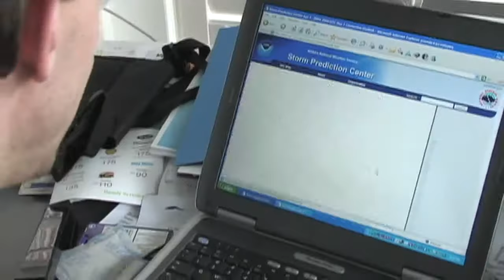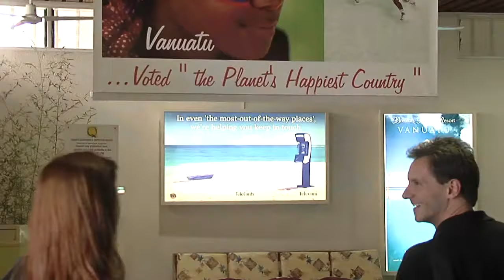Wedding On An Active Volcano - Angry Planet 107 - Volcanic Wedding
Most people's idea of a dream wedding might include a horse drawn carriage and an elaborate ceremony. Not George. Join him as he and his bride to be tie the knot in an unusual and certainly exotic way... On the crater's edge of an erupting volcano in the south Pacific. Forget about catching the bouquet, at this wedding it's all about dodging red hot lava bombs.